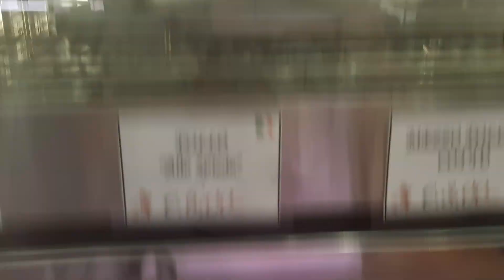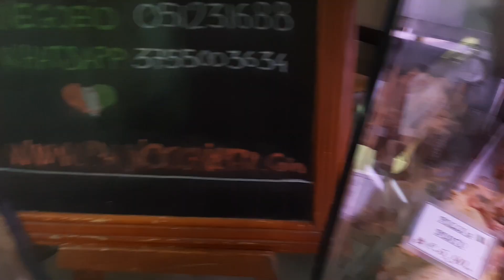adayinmylife#MEATMARKET sa Bolognamarket super clean namalengke ang ate ng karne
namalengke ng karne si ate samahan nyo ako para makita nyo kong gaano ka linis at kadisiplina dito ang binibilhan ko.